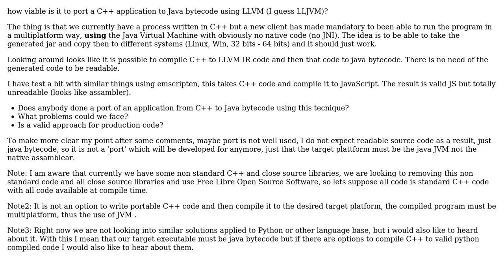Software Engineering: Is it viable to make a port from a C++ application to Java through LLVM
With thanks & praise to God, and with thanks to the many people who have made this project possible! | Content (except music & images) licensed under CC BY-SA | Music | Images & others | With thanks to user Javier Mr user Charles E. Grant and the Stack Exchange Network Trademarks are property of their respective owners. You are responsible for your own actions.